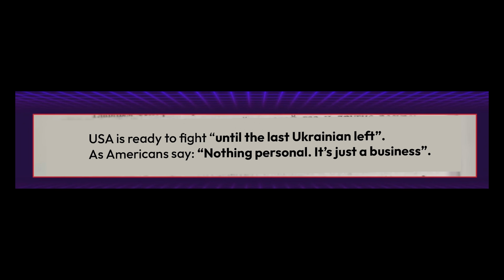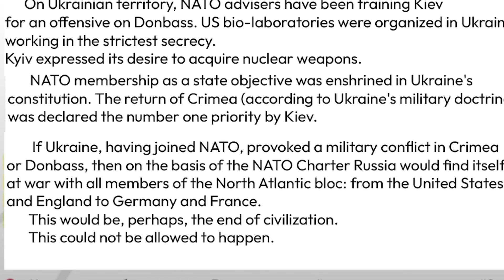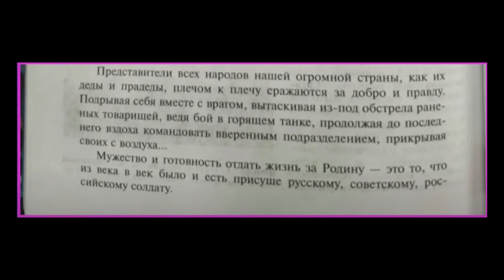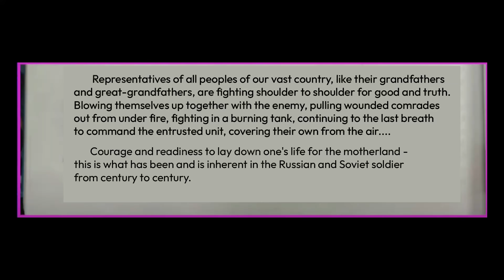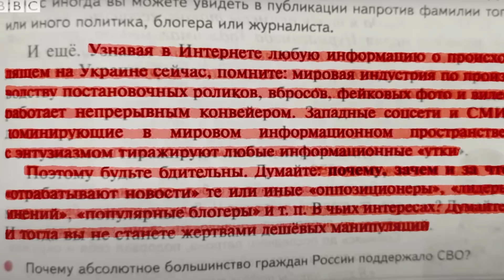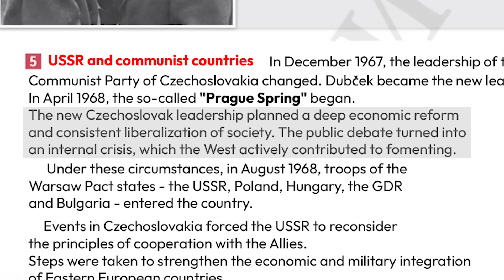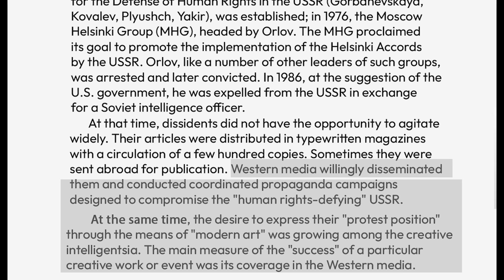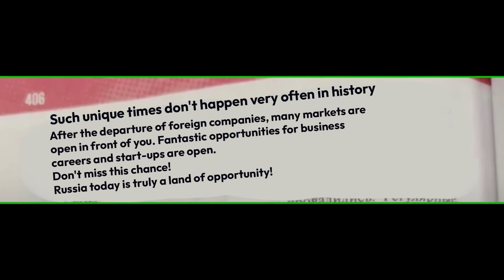In our new history books, the West is our number 1 enemy 😲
Cryptocurrencies:
🪙 ETH: 0x1F7402dE513afDB5906a174eF22C7030D19651DF
🪙 BTC: bc1qvns4pkvcs6hzktpcnudvgz5sr06u7phwhej0cg

Timestamps:
0:00 - 600 mentions of the West + USA in 400 pages of this book
0:18 - Lina, 28, QA-Engineer
0:56 - Efim
1:36 - Nikola
1:49 - Luka
1:59 - Tony, 36, Manager
2:54 - Vitalik, 26, Soldier
3:49 - Kseniya, 35, Manager of managers
4:16 - Ilya, 19, Student
4:26 - Darya, 33, Manager
5:26 - Georgiy
5:45 - Kseniya, 35, Manager of managers
6:35 - Ekaterina, 35, Artist
6:47 - Timofey, 39, Sound Director
7:02 - Elena, 77
8:26 - Timofey, 39, Sound Director
8:43 - Andrei, 34
9:27 - Darya, 33, Manager
10:55 - Alexander, 29, Warehouse worker
11:22 - Vitalik, 26, Soldier
12:46 - Unique times

Filmed by Artyom & Daniil Orain 3 days ago in Moscow.
Edited by Daniil Orain.